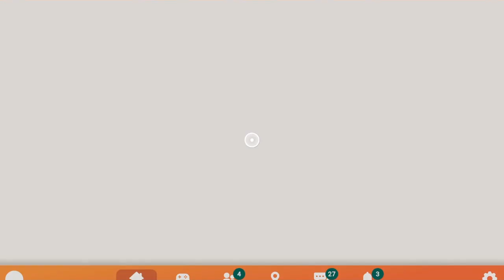SCARIEST REC ROOM FNAF GAME...